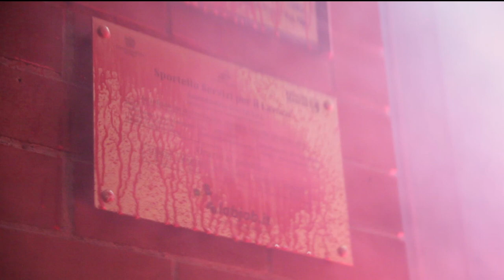21.10.2020-Macerata-Sanzionata sede Confindustria